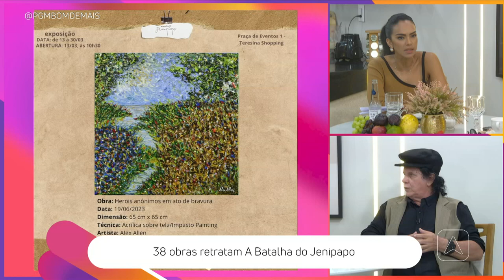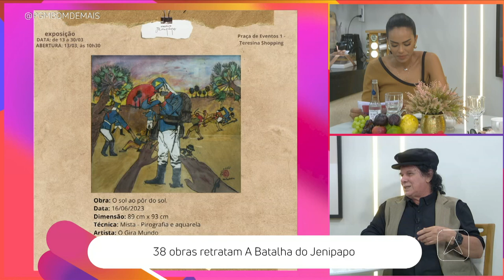38 obras retratam A Batalha do Jenipapo